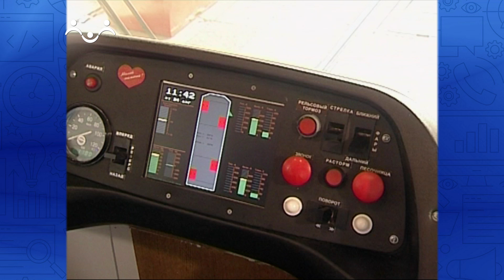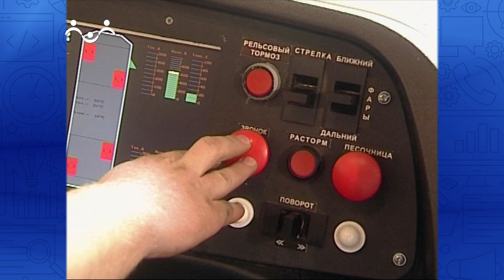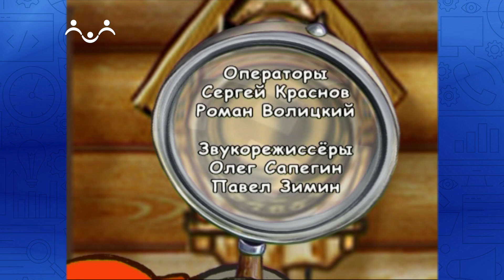По секрету всему свету. Трамвай. 2-я Часть